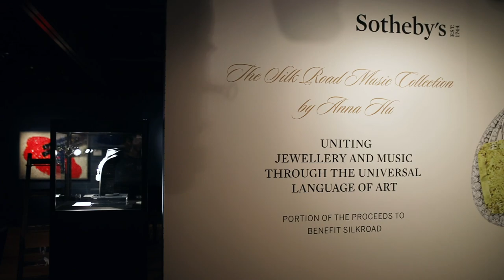2019 Anna Hu with Yo-Yo Ma Sotheby's Gala Dinner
Masterpiece “Silk Road Music Collection,” a collaboration with Sotheby’s brand dinner and Cello Concert with Yo-Yo Ma for a live performance held at Sotheby’s headquarters in Hong Kong.